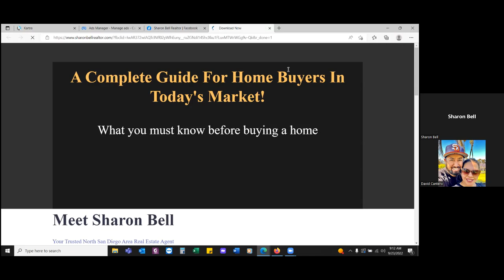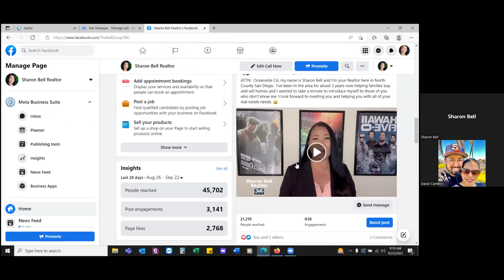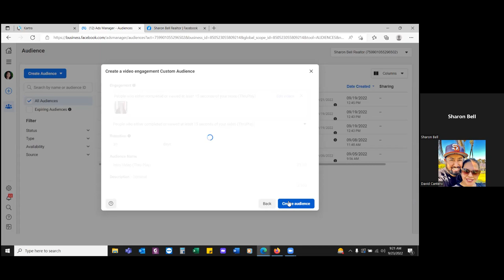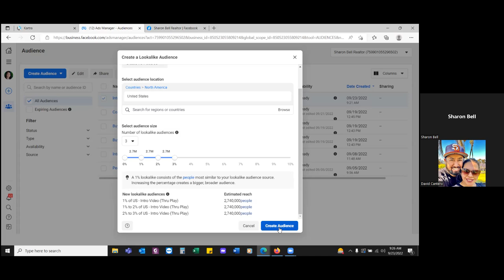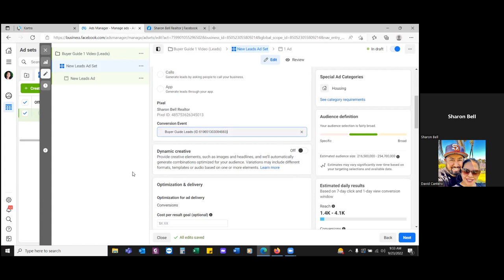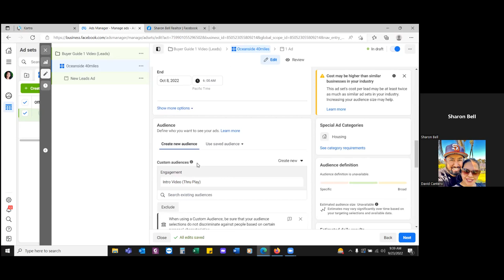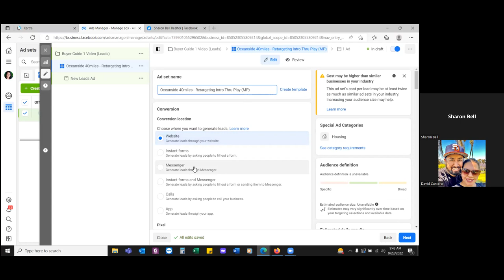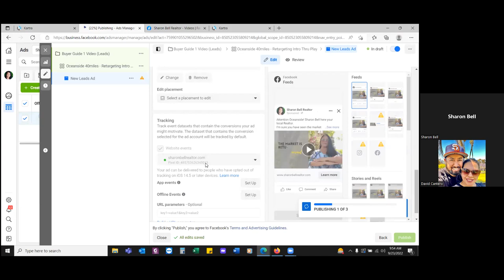How To Run A Facebook Lead Ad To A Landing Page || David Cantero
If you got any value from today's "How To Run A Facebook Lead Ad To A Landing Page", please SMASH the LIKE button and click here to subscribe I release weekly videos on Social Media Marketing & Facebook Advertising for today's digital Realtor & Online Entrepreneur!

☑️ It all starts with Kartra. Kartra is the one software that runs my entire online business! I use Kartra to build landing pages, sales funnels, automate my emails, schedule my appointments, sell my digital products, host my online membership course and so much more! As soon as you activate your 14-day trial, I'll email you all my FREE training and calendar to schedule your free onboarding call!